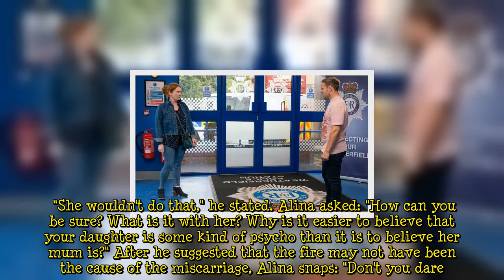Coronation Street baby bombshell as Fiz falls pregnant after sleeping with Tyrone?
Since the break up, Coronation Street favourite Fiz (played by Jennie McAlpine) has had to accept her ex having a baby with Alina, then find out that they tragically lost the baby - potentially at the hands of her troubled daughter Hope Stape (Amelia Flanagan). Tyrone (Alan Halsall) initially helped Fiz and Hope go on the run to avoid the schoolgirl getting into real trouble for setting fire to his home. Upcoming scenes of the ITV soap will see Fiz and Tyrone engage in a heart-to-heart, and when alcohol is added to the mix, the old flames might find their feelings for one another return to the surface. It's possible Fiz could end up pregnant, which is bound to make things on the Street more explosive than ever. Alina (Ruxandra Porojnicu) has been left heartbroken by the loss of her unborn  ...